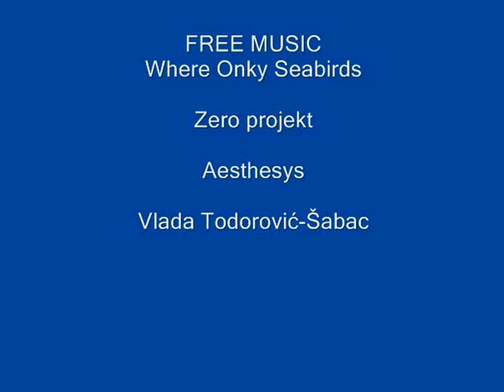MIRIS SAVE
Reka Sava kod grada Šapca široka je na nekim mestima oko 1. Km. Reka je bogatstvo grada ali ono nikada nije bilo iskorišćeno.Zadnjih decenija na obali reke podignur je visoki odbranbeni nasip za zaštitu od poplava , koje su vekovima plavile Šabac.Danas je na nasipu urađeno šetalište sa uličnim svetiljkama ali trebaće da prođu godine , da Šapčani steknu naviku , da šetaju obalom svoje reke. Jedni drugi Šapčani ne mogu bez nje, svaki dan su na reci, emotivno su vezani za nju, neki i žive od nje, Tokom godine  velike su oscilacije u posećenosti šetališta , neki delovi ostali su zapušteni  i očigledno je , da stanovnici grada nose naziv Šapčani a prema reci ponašaju se različito.Mnogi gradovi bi bili sretni , da imaju ovakav prostor na reci između dva mosta , posebno u vreme kada obale reke ozelene u proleće.Ja se osećam kao deo nje, možda što sam rođen u Šapcu i od detinjstva sam na njoj. Poznajem njene ćudi , lepote i mirise.Ako ne znate da plivate, šetajte po keju na obali i uživajte.